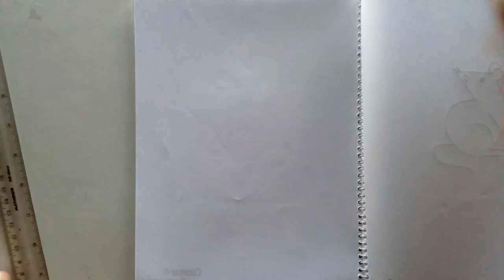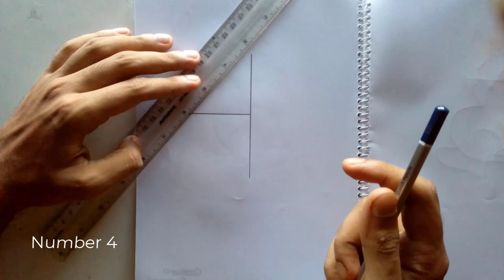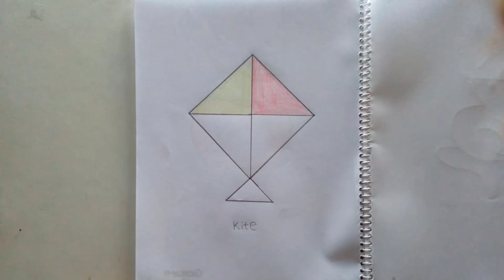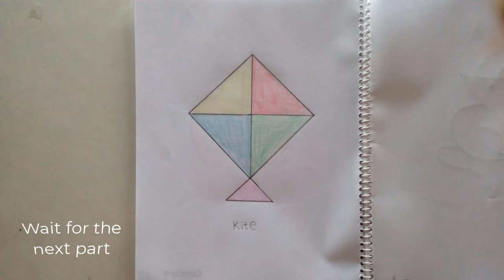How to draw a kite || Draw With Number 4 || ছোটদের ছবি আঁকা শেখা || Part 4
How to draw a kite for kids, how to draw a kite very easy, how to draw a kite step by step
how to draw a kite easily, kite easy, Kite Drawing
Draw With Number  4 || Drawing For Kids easy. বাচ্চাদের জন্য সংখ্যা অঙ্কন,
সংখ্যা দিয়ে ছবি আঁকার পদ্ধতি,
ছোটদের ছবি আঁকা শেখা,  বাচ্চাদের এবং নতুনদের জন্য সহজ ল্যান্ডস্কেপ অঙ্কন|হাউস এবং প্রকৃতির সহজ পেইন্টিং শিখুন
number drawing for kids, draw with numbers, draw with numbers and letters, draw with number 1,
number drawing 1 to 10, number drawing for beginners, number drawing animals, drawing for kids,
drawing for kids easy, kids drawing, drawing tips 5 minute crafts, 5 minute crafts drawing,
5 minute crafts drawing for kids, creative drawing,
kids drawing lessons, drawing with numbers shorts

Drawing tutorial in bangla. Drawing Tutorial For Beginners.

How to Draw Pencil Sketch. pencil Review.

চ্যানেলের ভিডিও পাবেন একদিন বাদে একদিন সন্ধ্যা 7:15 Pm.